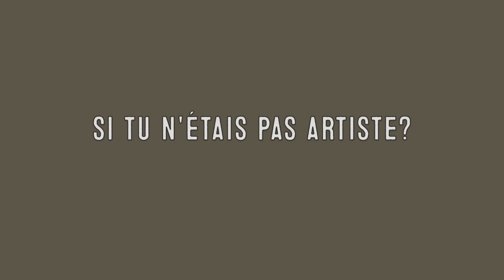Aralunaires 2015 : Rencontre avec The Belgians